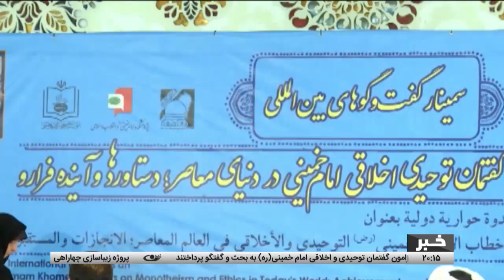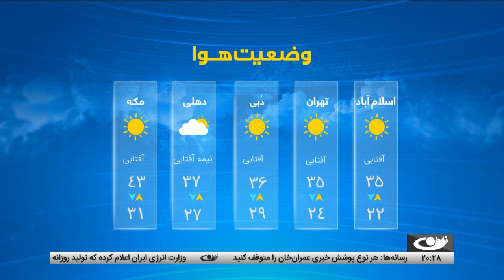Tamadon TV – 8pm News - 3 June 2023 | تلویزیون تمدن- خبر ساعت 8 شب - 13 جوزا 1402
خبرهای مهم امروز از افغانستان و جهان:
صدها کشته در تصادف مرگبار دو قطار مسافربری در شرق هند
تاکید سران کشورهای آسیای میانه و اتحادیه اروپا بر ایجاد حکومت فراگیر در افغانستان
نگرانی‏ها از شیوع بیماری تب کانگو در کشور
هرات – گرامیداشت سالروز ولادت با سعادت امام رضا (ع)
تهران – سیمینار گفتگوهای بین‌المللی در سی‌وچهارمین سالروز ارتحال امام خمینی(ره)
بهرهبرداری پروژه زیباسازی چهارراهی پنجصد فامیلی در کابل
غزنی – انتقاد کشاورزان از نبود سردخانه‌های معیاری
بلخ – تهداب‌گذاری یک مرکز صحی با هزینه مردمی در ولسوالی کلدار
نخستین دیدار دیپلمات‌های امریکایی و ایرانی پس از سال 2018
تاکید وزیر دفاع چین بر استفاده از زور برای الحاق جزیره خودمختار تایوان
سرخط خبرها

آدرس سایت و شبکه های اجتماعی ما:
است.